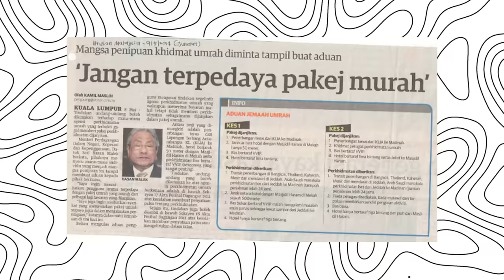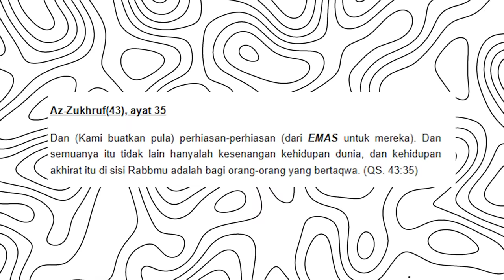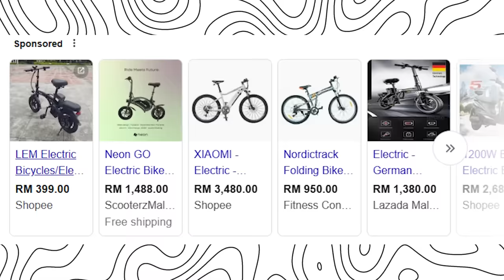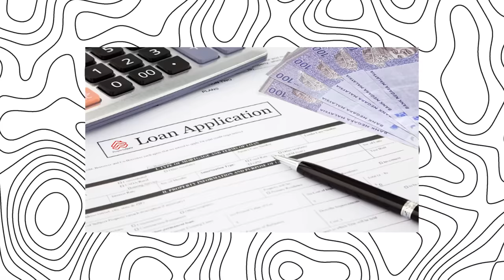TAILONG 'SOUND' YUSUF AZMI?! EP4 [PODCAST HITAM PUTIH KEHIDUPAN]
‘KENA KENCING!'

Episod 4 HITAM PUTIH KEHIDUPAN, Datuk Rosyam Nor dan Datin Seri Adzliana bersama Yusuf Azmi ingin memberikan perkongsian tentang pengalaman mereka kena 'scam' dan ditindas. Korang atau keluarga korang pernah lalui benda yang sama tak?

Akan ditayangkan pada setiap hari Ahad, jam 9 malam di platform Youtube Suhan Channel dan Usanita.